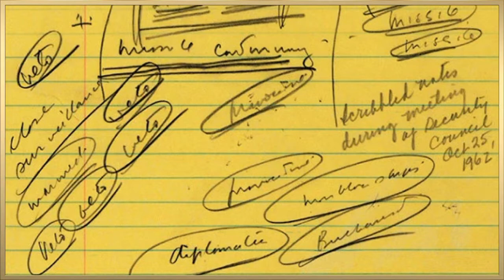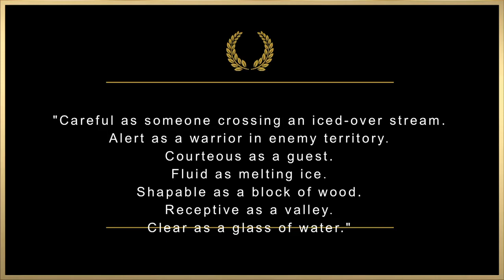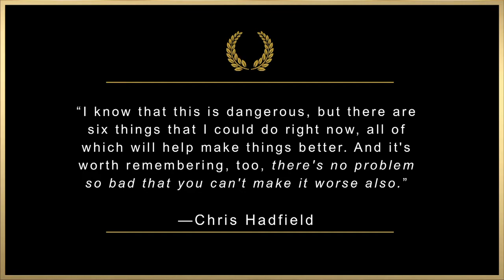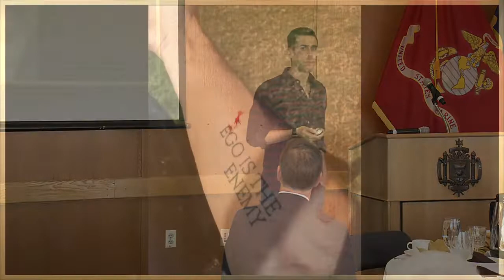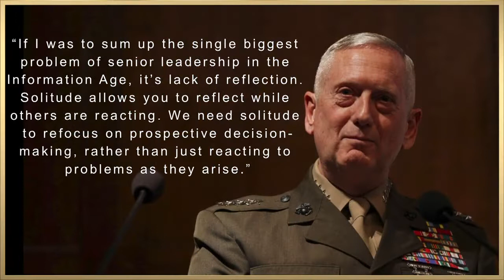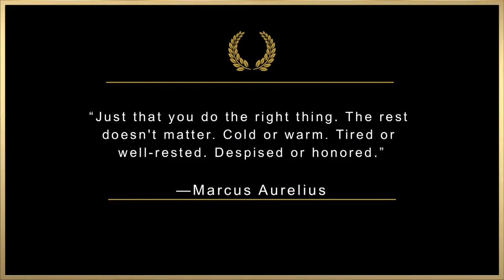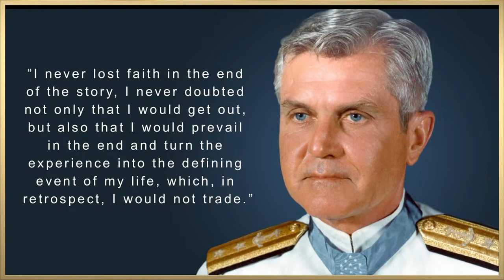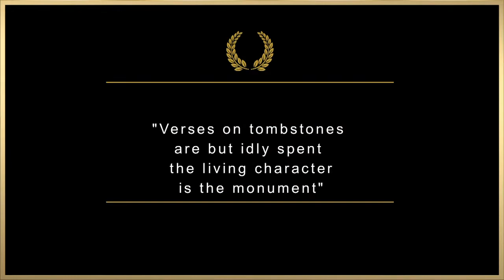Honor, Courage Commitment Luncheon 2020, Mr. Ryan Holiday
February 27th,   author Ryan Holiday was the guest speaker at the 2020 Honor Courage and Commitment Luncheon, sponsored by the Stockdale Center, through the generous funding of Dr. Ernst and Sarah Volgenau. The Luncheon invites prominent national thought leaders and influencers to reflect on ethical leadership principles they have found powerful in their own lives. Mr. Holiday is known for several books that extol the practical fruits of the ancient Greek school of Stoicism. Stoicism, as an applied ethic, was the hallmark of the Stockdale Center’s namesake, Vice Admiral James B. Stockdale. Descending into enemy territory after his A-4 Skyhawk was shot out of the sky, Stockdale mentally framed what he knew would be a grueling indeterminate period of time by describing himself as moving from the “world of technology” into the “world of Epictetus,” the central Stoic philosopher.
 Ryan Holliday is a modern Stoic, frequently found in high-powered circles, from NFL locker rooms to the opinion column of the New York Times. He describes his Stoicism as an application of the four cardinal virtues: courage, moderation, justice, and wisdom. Such virtues permeate depictions of ideal human behavior, ancient and modern: in a case study of President John F. Kennedy’s response to the Cuban Missile Crisis, Holiday spoke to the young president’s success as a diplomat, using time as a “tool, rather than a couch,” in the face of a potentially world-ending cataclysm. Stoicism applied, declared Holiday, is more than recognizing these virtues: it is living them, in today’s modern rush something unimaginable in the world of Epictetus.
 Holiday’s concern with applicable stoicism led to his development of seven practical aphorisms. First, modern stoicism is all about response-- living an “ideal of excellence” requires reasoned responses to any type of problem. Next, in a fashion well-received by the Naval Academy audience, Holiday announced that individuals are nothing without their training: Stockdale the principal example of this. Third, ego is the enemy: according to Cyril Connolly, “whoever the gods wish to destroy, they first call promising.” Always stay a student, Holiday implored. Next, he advised that quiet time is essential, invoking the venerable practices of General James Mattis. The next aphorism dealt with the importance of moral courage. Principles aren’t free: belief requires action, exemplified by figures such as John McCain and Colonel Thomas Higginson. Finally, he noted with a smile, we are made for each other. Unity is essential to the application of the modern Stoic ideal.
 “This is a time that needs heroes and opportunity,” Holiday said in closing. We live in a world Epictetus would, at first, be completely foreign to: the constant rush demanded by 24/7 media and constantly evolving and growing obligations would, perhaps, unnerve the Greek philosopher, a former slave. However, as Holiday vibrantly declared, Epictetus--and his modern counterparts--are all best served by taking a breath, perhaps engaging with a new book, and continually working to apply time’s venerated tenants to live a life of modern success guided by ancient wisdom, no matter the circumstances.